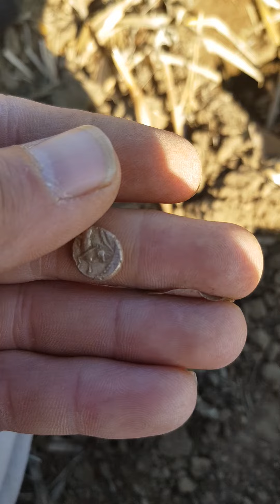Awesome find my first ever gold coin Celtic quarter stater CUNOBELIN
Awesome find my first ever gold coin Celtic quarter stater 10-40 AD Celtic CUNOBELIN Wild type. Could not believe it Words can not describe the feeling so happy that i went out metal detecting